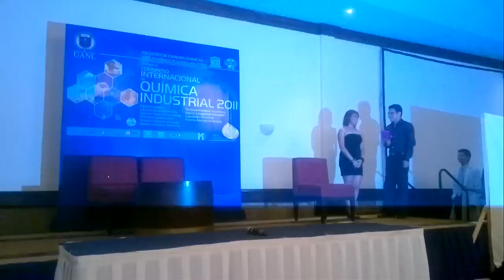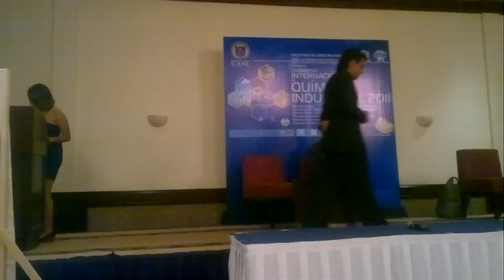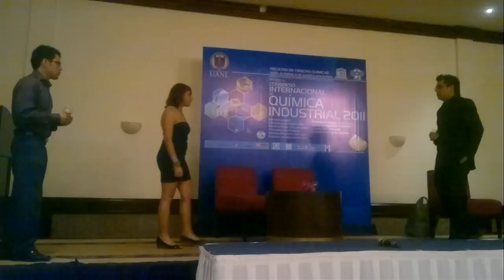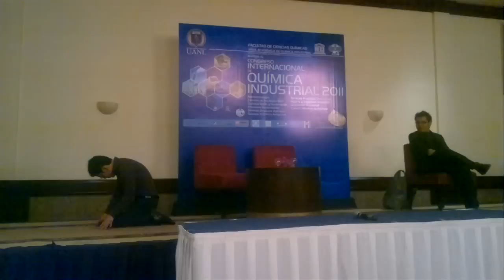[HD] Abuelita de Batman - TIEMPOS MODERNOS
Cuando mi grupo de teatro "Punto Crítico" presentamos la obra de teatro "Abuelita de Batman" en el Congreso Internacional de Química Industrial 2011.

Esta obra de teatro está compuesta por 5 actos, el video sólo incluye el quinto acto titulado "Tiempos Modernos".

CAST:
Amanda - Karen Ontiveros
Amado - Isidro de León
Ladislao - Joshua Bustamante